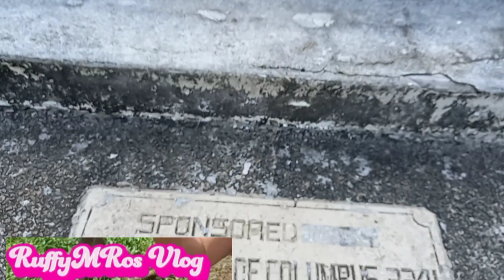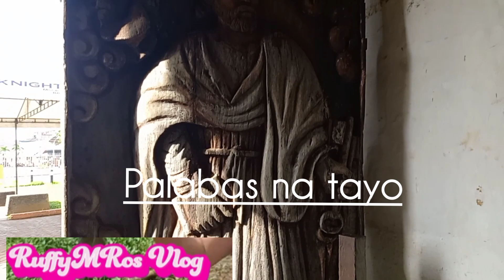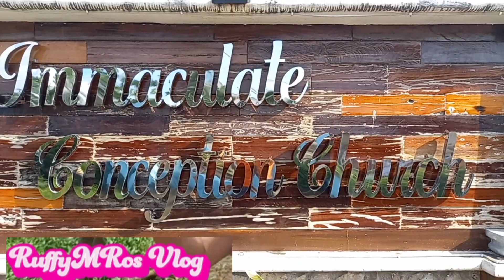Vlogging Around Guiaun Antique Church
Vlogging Atound Guiaun